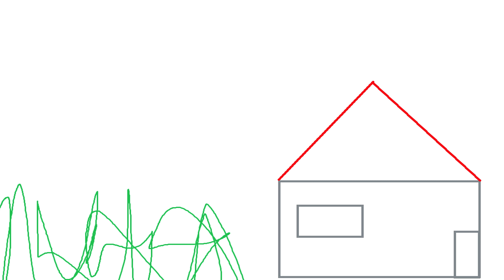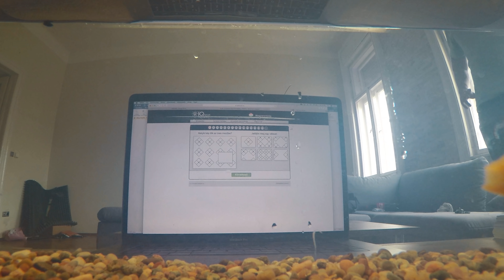Van egy "HÁZIÁLLAT" a nappalimban!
Küldj nekem csomagot/levelet ha gondolod:
Abosi Barna
Klikkmánia - BugTV
Andrássy út 36
1061 Budapest